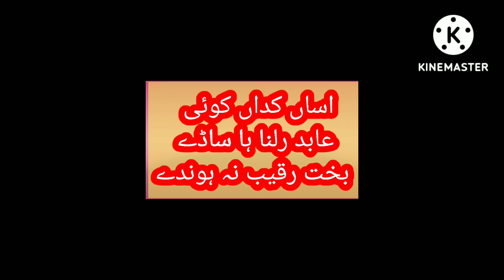Asan kadan koi Abid Rulna ha2022